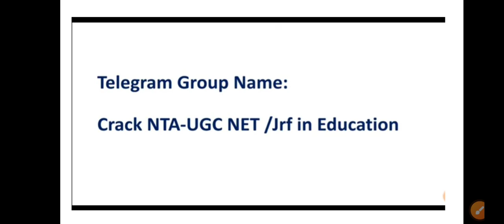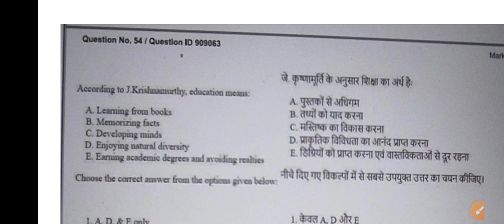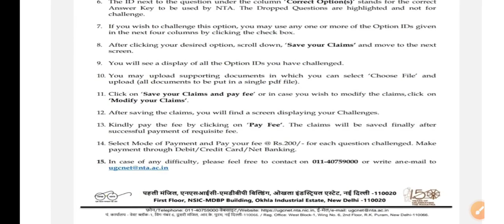Challenge these Questions|| NTA-UGC NET, June 2023|| Kon kon sa kare challenge 👍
Dear learners, we are preparing for NTA-UGC NET and SET Exam. So Let's make our preparation strong 🤟👍

Unlock Code: ANUKAMPA

Dear learners, let's start our preparation
for NTA-UGC NET, 2022 (subject Education) from the very beginning.

SLET (NE region) previous year question papers with official answerkey and hints Book (paper-2 Education):

SLET (NE region) previous year question papers (paper-1):

Revised AnswerKey of NE-SLET, 2022:
Revised-Answer-Keys-of-SET-2022.pdf

Amazon link to purchase NE-SET book:

Use code 'ANUKAMPA' where needed to unlock class /quiz etc.